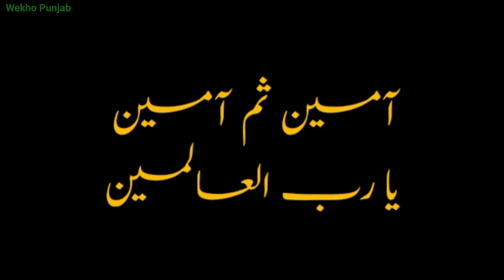Ye Wo Yadgaar Scene Hai Jisne Cinema Bethi Dunya Rula Di Thi 😭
Your Queries;-

Scene
Best scene
Best movie
Best film
Lollywood movie
Lollywood film
Lollywood
Pakistani film
Pakistani movie
Pakistani old film
Film sheran di jori
Mazhar Shah Film
Sawan ki film
Actress Firdous film scene
Actor sawan film scene
Villain Actor Mazhar Shah Film scene
Actress Ragni film scene
Firdous Scene
Sawan scene
Mazhar Shah scene
Mazhar Shah dialogue
Sawan dialogue
Ijaz Durrani film
Firdous and ijaz film scene
Shera di jori Punjabi movie
Pakistani old Punjabi movie
Pakistani black and white film
Pakistan film industry
Film reaction
Film review
Movie reaction
Movie review
Scene reaction
Scene review
YouTube channel Wekho Punjab owner admin Sajjad Jatt